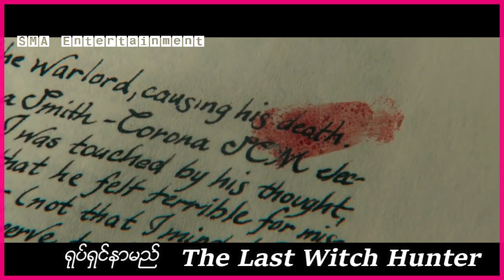မသေနိုင်တဲ့စစ်သည်တော်က လူသားမျိုးနွယ်ပျက်သုန်းမှုကိုကာကွယ်ဖို့ နှစ်ပေါင်း(၃၀၀)လောက် အသက်ရှင်သန်နေခဲ့